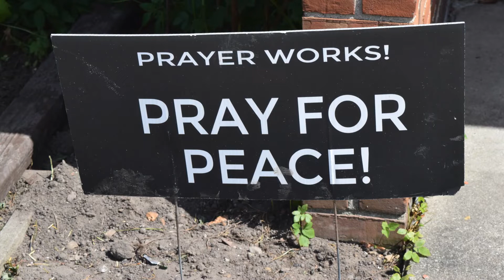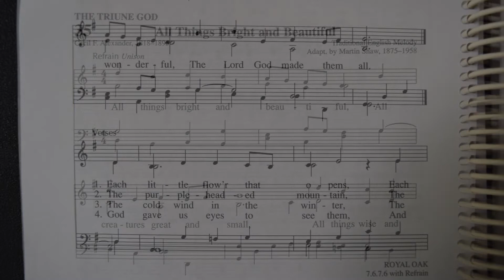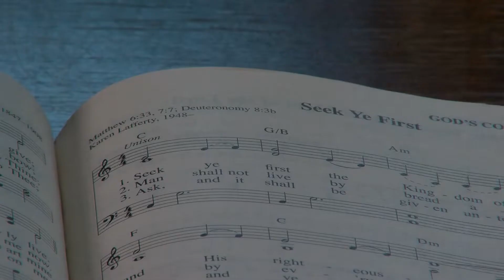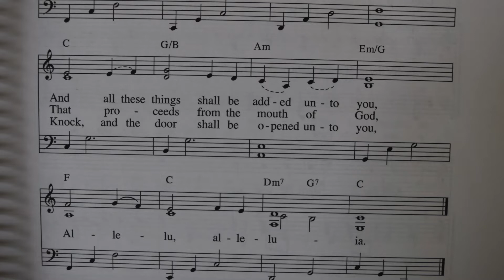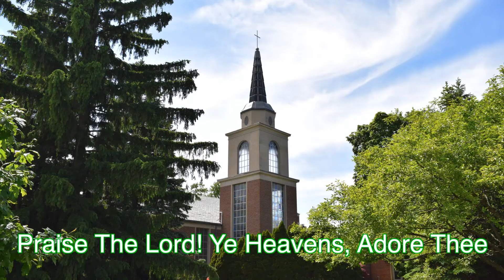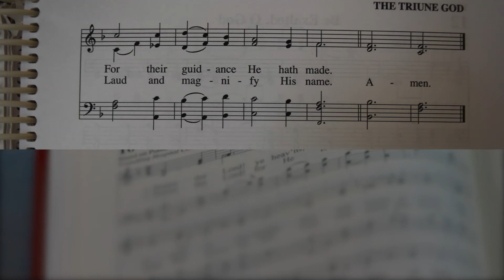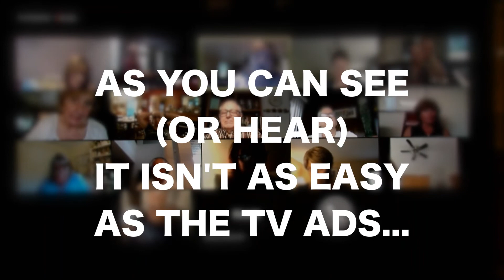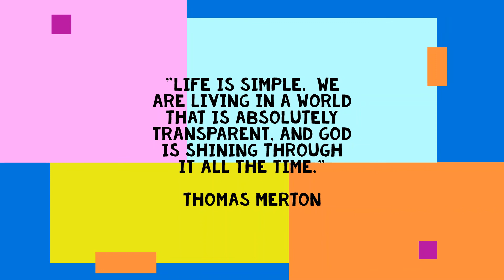FCCRO Sunday Service for June 7, 2020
First Congregational Church of Royal Oak presents our service for Sunday, June 7, 2020 featuring music from Melissa Ambrose-Eidson and the FCCRO Choir, scripture readings, Communion service and a sermon from Rev. Carrie Orlando